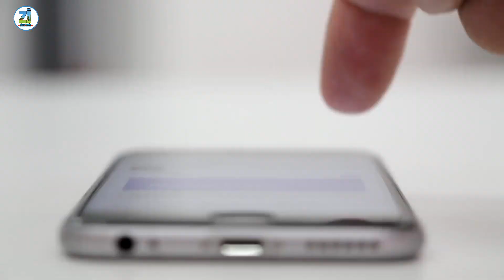Muslim Pilot And His Teacher Viral Video In Airoplane || सब मुसलमान जरूर देखें || ziyavi media